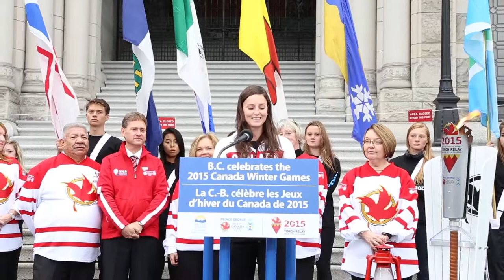Kelsey Serwa speaks at the 2015 Canada Winter Games Torch Relay Event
Olympian and Team BC Honourary Captain, Kelsey Serwa, addresses Team BC athletes in her speech at the starting event of the 2015 Canada Winter Games Torch Relay, held at the Legislature Building in Victoria BC on October 17,2014.